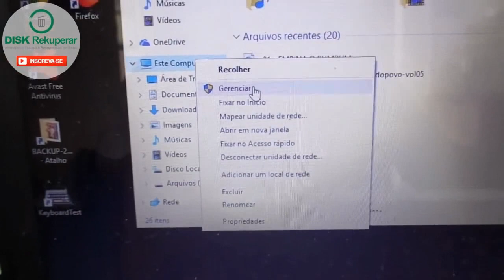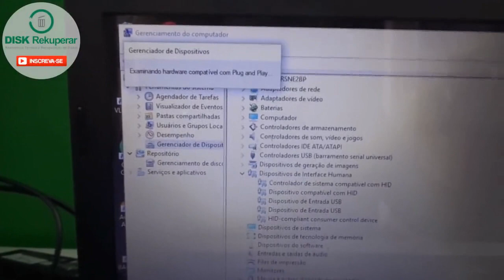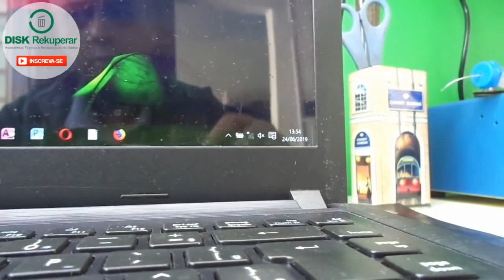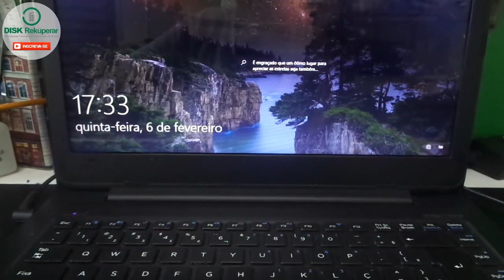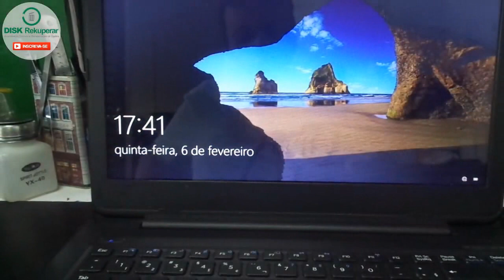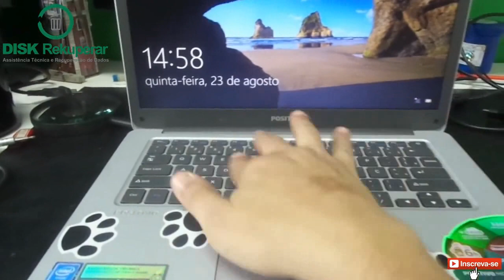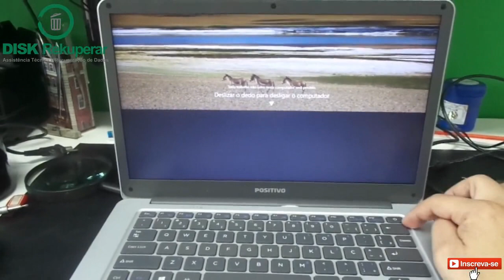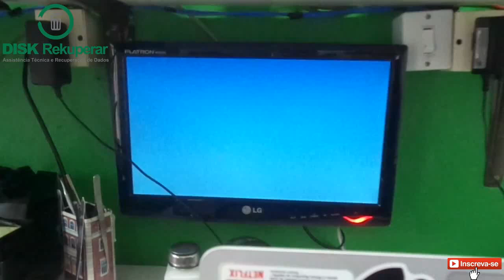Curso grátis de reparo em notebooks - Defeitos em teclados de notebooks e suas soluções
Curso grátis de reparo em notebooks e placas mães.

Nesta aula vamos abordar defeitos relacionados a teclados de notebooks.

Precisando de suporte técnico online?
O suporte técnico online consiste em auxiliar remotamente na análise e tentativa de reparo de um determinado notebook, através de vídeo chamada.

Quer ter acesso antecipado as aulas relacionadas a defeitos e reparos em placas mães de notebooks? Torne-se membro agora mesmo clicando no botão SEJA MEMBRO.